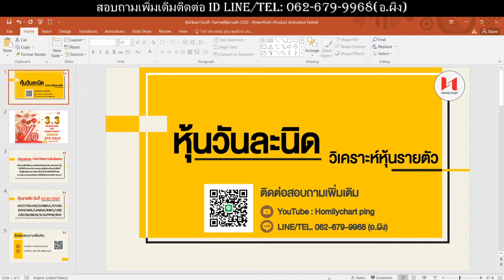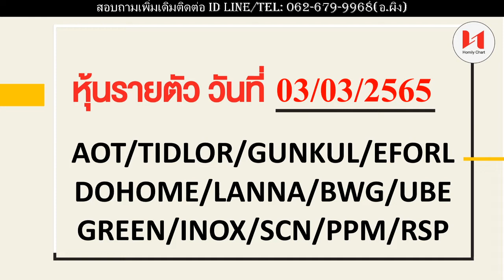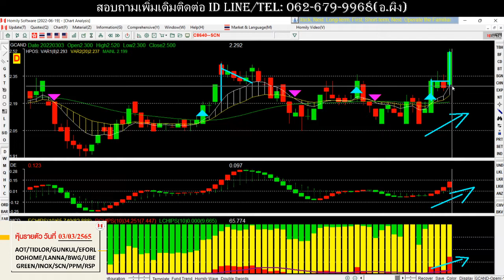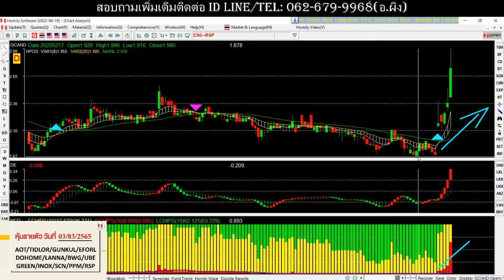หุ้น! วันละนิด(03-03-2565) | TIDLOR | GUNKUL | DOHOME | LANNA | UBE | GREEN | INOX | SCN | PPM | RSP